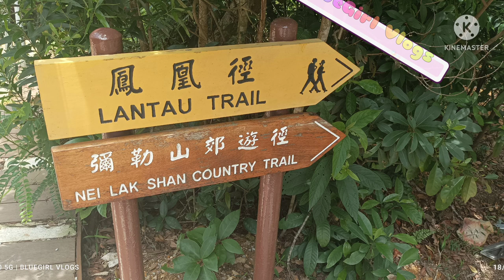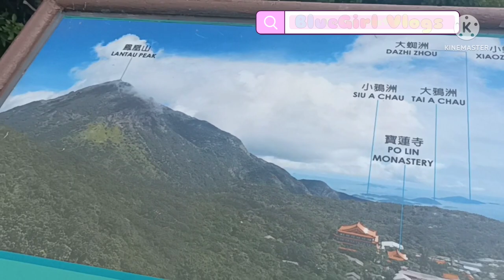NEI LAK SHAN COUNTRY TRAIL||LAN TAU ISLAND